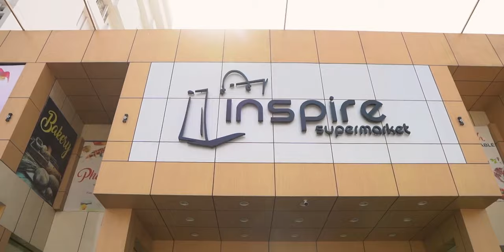Blindfolded Grocery Shopping | Asim Kamal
Location: Near Hayatabad toll plaza, Ring Road, Peshawar

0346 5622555